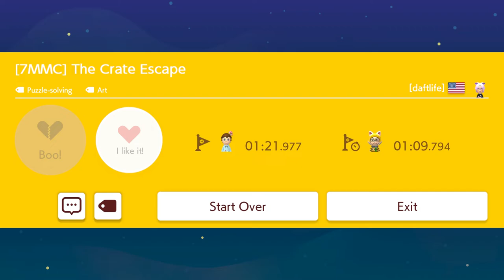[7MMC] The Crate Escape by [daftlife]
It's cool to see a troll level with a central theme like carrying a crate the whole time. As always, I recommend playing this yourself if you don't want to get spoiled

4W4-J3K-JWG